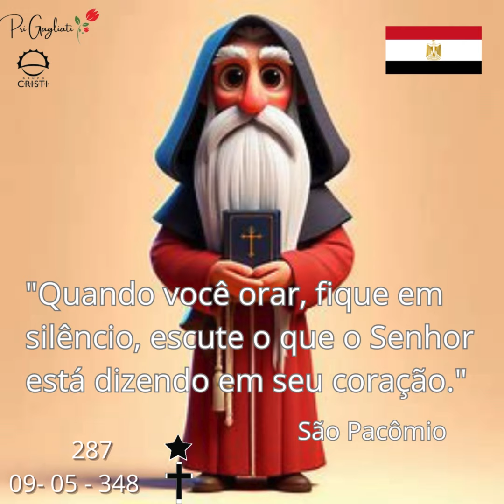09 - 05 São Pacômio Abade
Santo do dia 09 de maio: São Pacômio Abade
Pacômio nasceu em Alta Tebaida no Egito em uma família pagã, desde criança mostrava ser muito modesto e aos 20 anos juntou-se as tropas do imperador Maximino, que estava enfrentando Licinius e Constantino, ele foi capturado e durante a noite recebia visita dos cristãos que levavam secretamente aos prisioneiros comida e água, diante de tão bons exemplos ele se converteu. Com a derrota do Imperador, Pacômio voltou a Tebaida onde tinha uma igreja, tinha a intenção de ser batizado. Após ser batizado Pacômio foi procurar um ancião que vivia no deserto, o Poliamão, ele pediu para que Poliamão o aceitasse como discípulo e aprendiz, o ancião insistiu para ele procurar um mosteiro, pois a vida de um abade era muito dura, de muitos sacrifícios, mais Pacômio não se intimidou, sabia que com a ajuda de Deus conseguiria vencer qualquer desafio, seguiu por essa vida durante sete anos, um dia em oração as margens do rio Nilo ouviu uma voz bem clara pedindo a ele que ali fosse erguido um mosteiro, em seguida um anjo apareceu e lhe deu instruções para isso, assim que foi erguido, jovens vinham de todos os lugares para estar com São Pacômio e aprender com ele, era um lugar de silencio e muita oração e ali também eram expulsos demônios e ajudavam muitos doentes. O número de fiéis e religiosos crescia e foram necessários mais mosteiros e até femininos, ele morreu em 9 de maio de 348. Sejamos como São Pacômio que sempre colocou seu ardente desejo de servir a Deus em primeiro lugar.